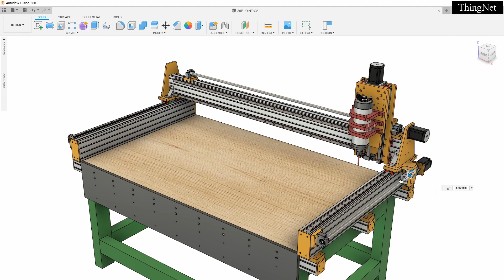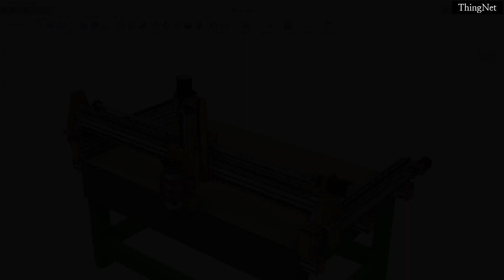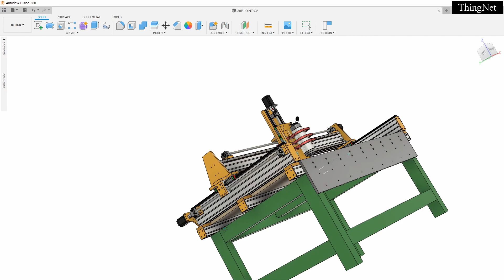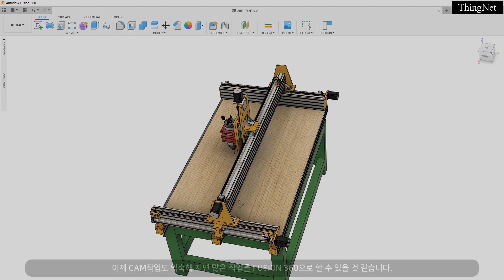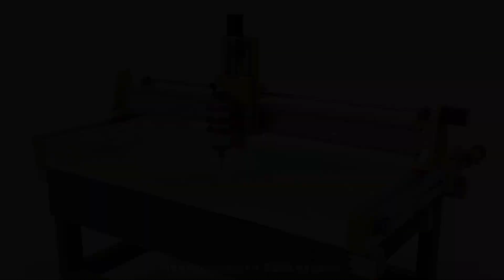CNC 4호기 Modeling (sub title)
I'm working on my own CNC.
Prior to the work, I tried modeling with Fusion 360 first.

Please refer to my blog for details.